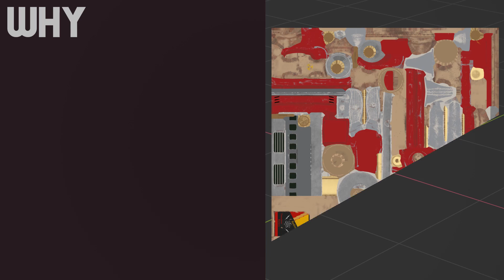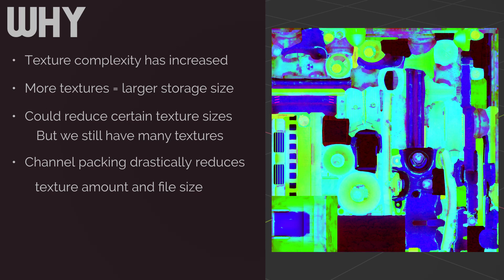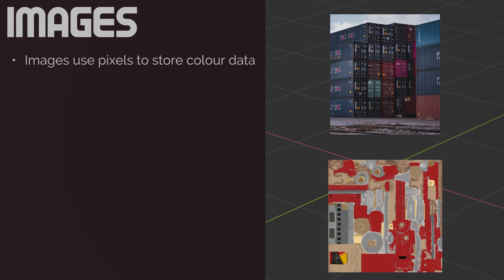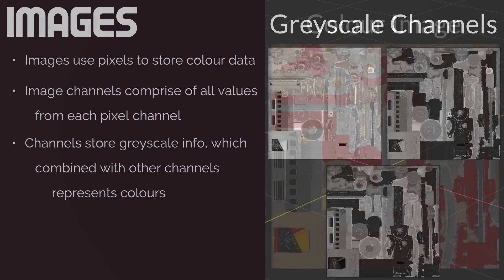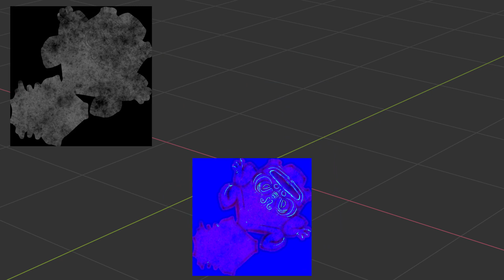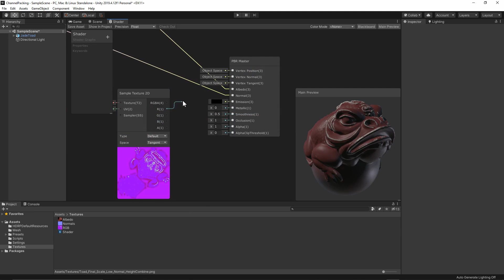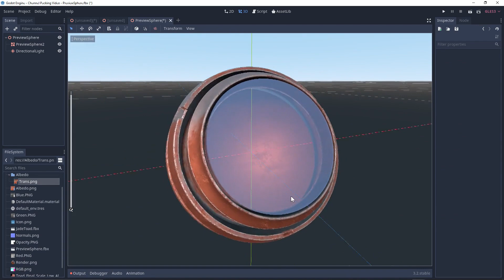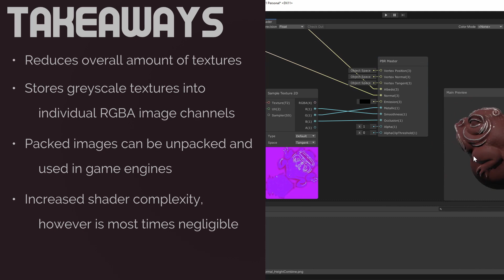What Is Channel Packing? | Channel Packing Series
Let's explore what channel packing is, why we do it and how it can benefit your workflow!

To download all the videos, check it out on my Gumroad!

Timeline
0:00 Intro
0:22 Why We Channel Pack
1:30 Pixels
2:02 Images
3:43 Channel Packing
4:41 RMA Example

5:36 Albedo/Transparency Example